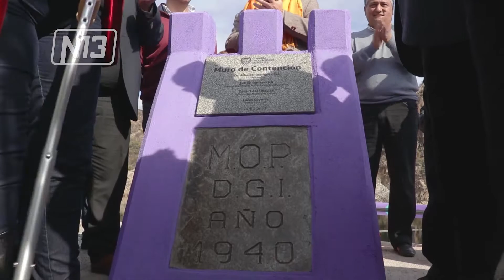RESPONSABLE DE OBRA Y BENEFICIOS